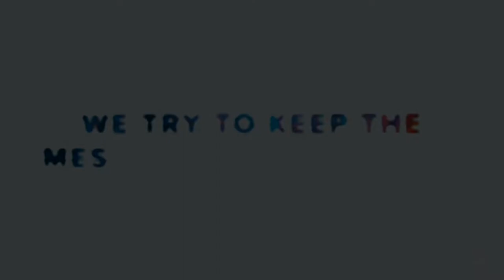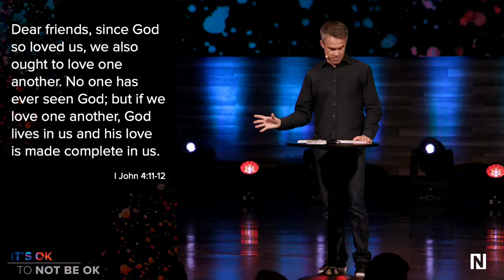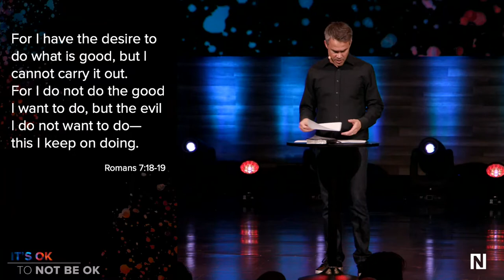It's Okay to Not Be Okay | "Loneliness"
Pastor Scott addresses our need for connection and the painful reality of loneliness in the sermon series It’s OK Not To Be OK. Whether you’re dealing with a failed relationship, in an isolating leadership position, lacking in-person connection in spite of your social media followers or grieving a loss, loneliness is something we all struggle with and the health consequences are significant. Because God created us for relationship, there is a deep connection between your spiritual and relational life. Steps to establish deep relationships that strengthen your relationship with God include:
1. Get connected in person
2. Be vulnerable in person
3. Have hard conversations in person
4. Confess in person
5. Forgive in person